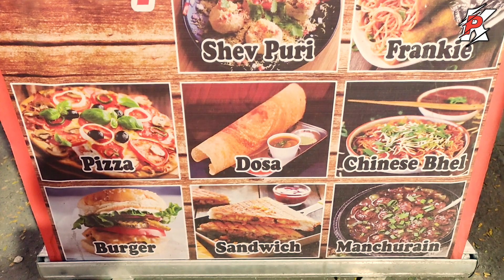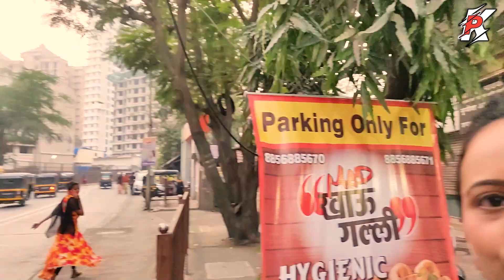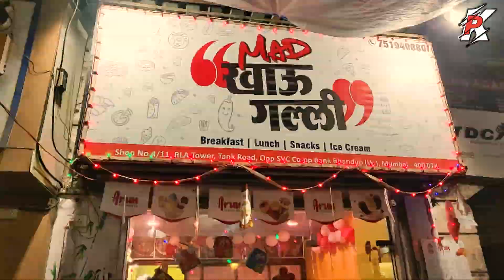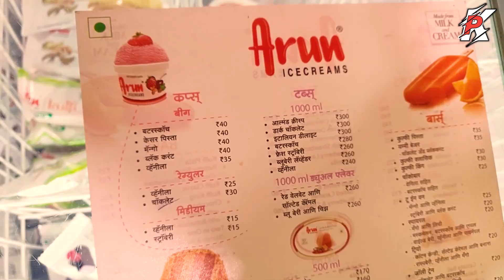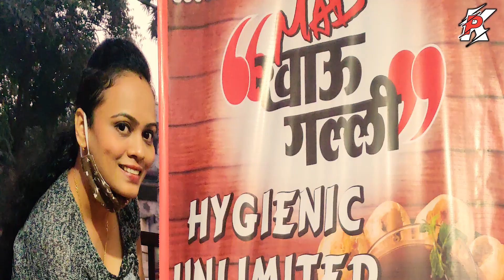MAD खाऊ गल्ली| Unlimited Hygienic Pani Puri in Bhandup West| Mumbai| Only Rs 35| बस खाते जाओ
This is the best place in Mumbai for Pani Puri Lovers. As you can eat unlimited pani puri. Jab tak man/Dil/pet (stomach) nhi bharta kahte jao.

They make Pani puri water with Bisleri water and its self service!!  so this is the place you will get unlimited pani puri in Hygienic way.

अनलिमिटेड pani puri 35rs only

Also you get Amazing Chineese starter!!! Ice cream which is most famous in South Now available in Mumbai and tastes Superb:) Arun Icecreams ..

🍜Soup(सूप )=15rs
🍝Chinese bhel(भेळ )=15rs
🥗मन्चुरिअन= 20rs
🍛तडका =35rs

🥪veg ग्रील /चीज सॅन्डविच
🍟फ्रेंच फ्राईस (पेरी पेरी )
🍔veg चीज बर्गर
🌯चीज फ्रँकी
🫓दही पुरी /शेवपुरी
🍦🍧Arun Ice क्रीम्स

🥪MAD खाऊ गल्ली..🥤

Hygienic अनलिमिटेड पाणी पुरी
फक्त 35/- rs
🥪सेल्फ सर्विस
🍕मिनिरल वॉटर यूज्ड
🍔one पर्सन one प्लेट

Contact Person and Address:
Bunty Sarang
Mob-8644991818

🍟Shop no :-4/11, RLA Tower, Tank Road, opp SVC bank or सारथी हॉस्पिटल, भांडुप west मुंबई 400078.🍟

🍦लँडमार्क :- शिवाजी तलाव वरून स्टेशन कडे जाताना लोढा बिल्डिंग जवळ..🧁